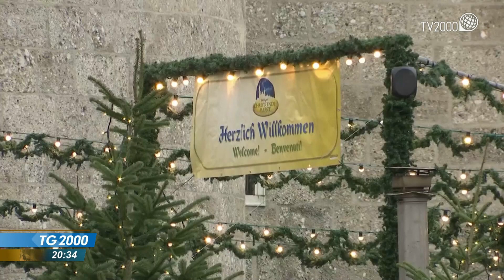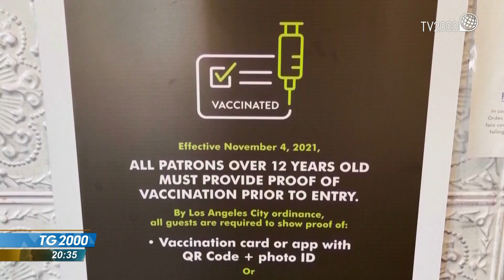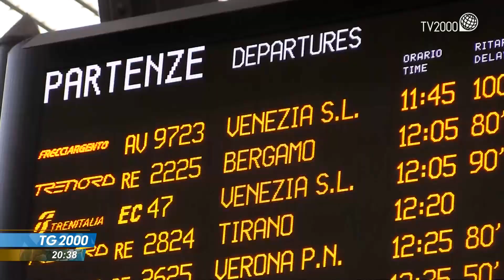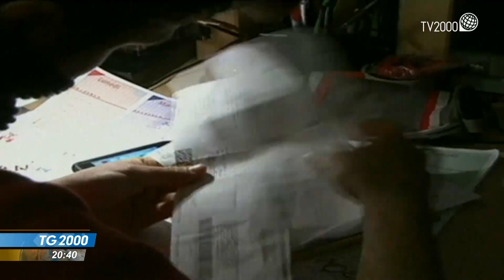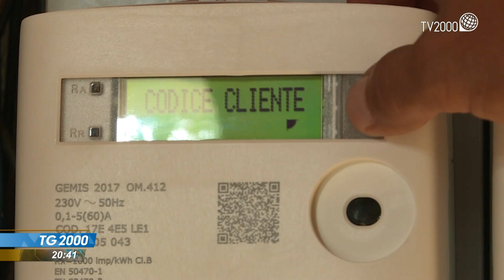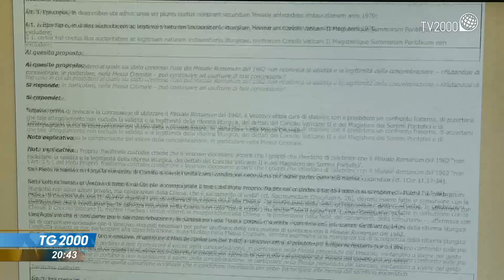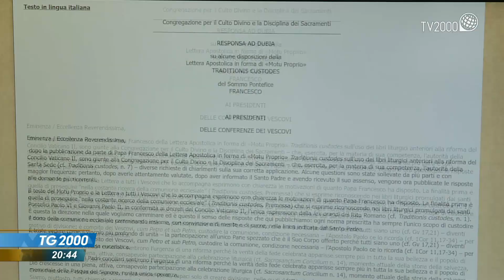TG2000, 18 dicembre 2021 - Ore 20.30